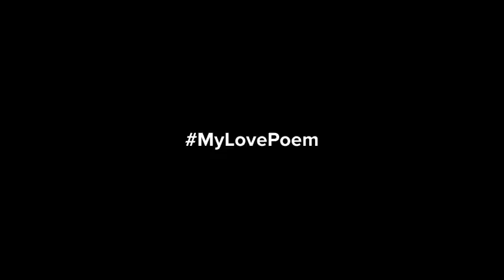July 30, 2018